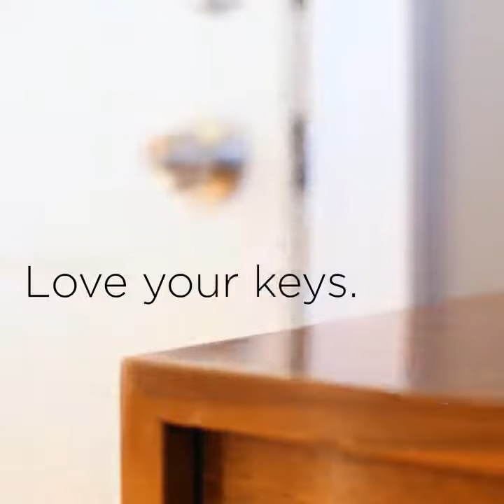Smart KeyChain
A Smart Way To Organize Your Keys. Keep Them Handy In Your Pocket or Bag.